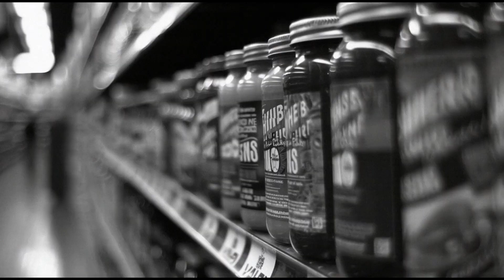MILK 2 Luma AI short